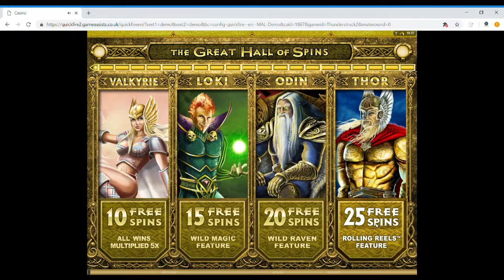Triggered the Free Spins -Thunderstruck II Slot!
Thunderstruck II Slot - Get ready to pillage for big prizes, Spin Warrior! The stormy sequel to the Viking themed Thunderstruck is ready for you - Play on mobile and in DE / SV!